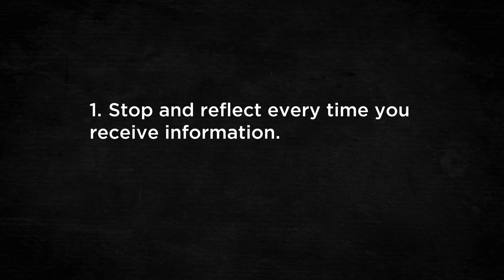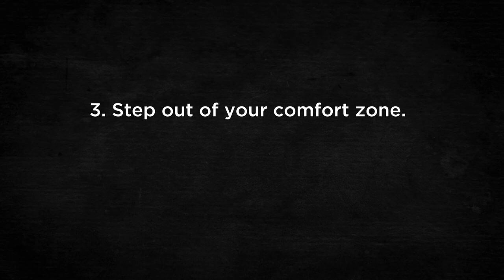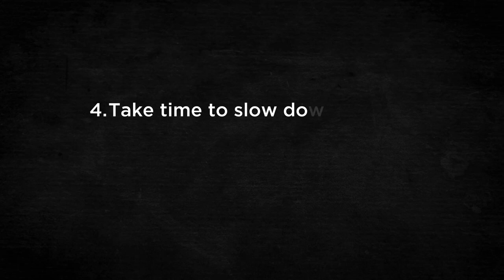Another Take - Driven by Emotion: How Social Media Rewards Love and Hate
Researcher Merlyna Lim looks at how social media algorithms, designed to engage users, help to drive conversations and opinions online. In this video she shares her guidelines for the healthy consumption of information online.